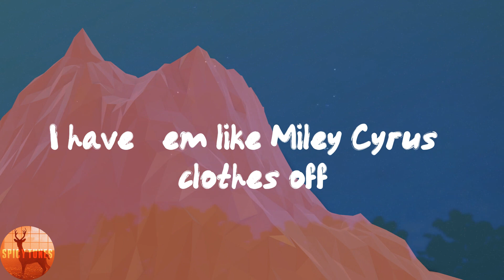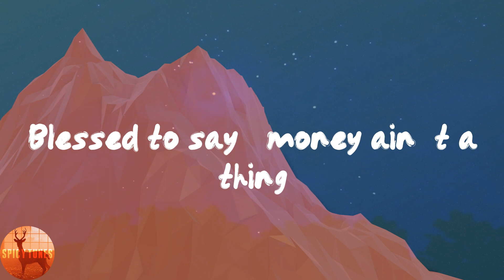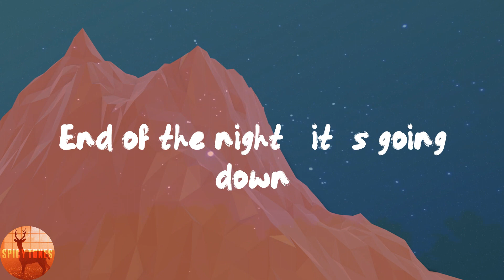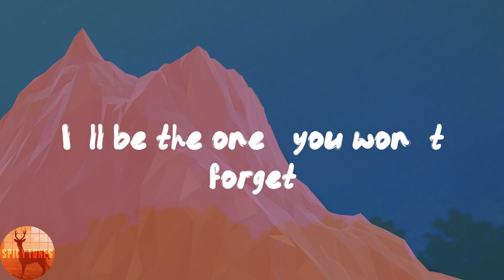Pitbull - Timber (Lyrics)